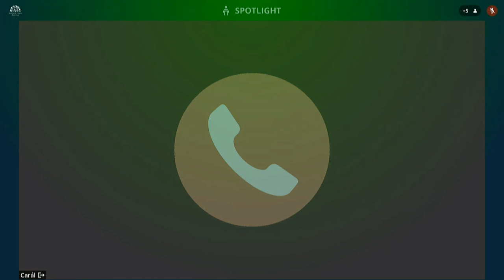Ad Hoc Committee on a Bill of Rights Meeting Thursday 28 January 2021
The Committee heard evidence from Professor Dominic Bryan on types of rights and Professor Colin Harvey presented views on a Bill of Rights.